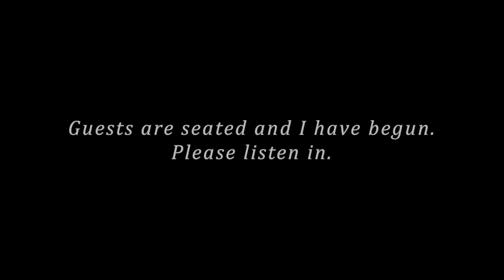Artist Alex Hirsch discusses her exhibition Leaning into the Light, 2013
This video was taken while artist Alex Hirsch discusses her exhibition Leaning into the Light, 2013 in Port Angelos, WA. The show featured works on paper and made of glass.